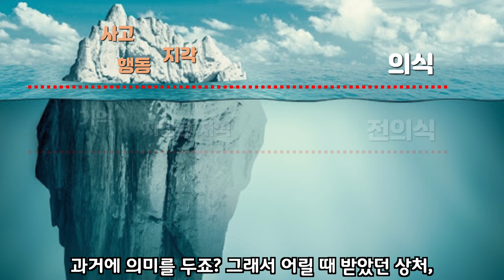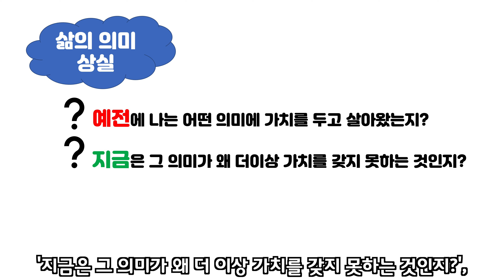(독서) 영혼을 치유하는 의사 / 새내기 의사를 위한 조언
안녕하세요.

이번에 32번째 커피 한잔과 어울리는 책 시리즈로는 '죽음의 수용소에서'의 저자인 정신분석학자 빅터 프랭클 교수의 '영혼을 치유하는 의사'입니다. 프랭클 박사는 지그문트 프로이드, 알프레드 아들러에 이은 제3의 심리 치료기법인 '로고 테라피'를 창안하셨습니다.
이 책은 특히 의사, 간호사와 같은 의료진들은 한번 읽어보면 좋은 책이라고 생각합니다.

그리고 이번에 의사고시를 마치고 새내기 의사가 된 후배 여러분에게 조금 앞서 의사 생활을 시작한 선배로서, 사실 변변치 않은 평범한 의사이긴 하지만, 제가 지금까지 의사생활을 하면서 꼭 해주고 싶었던 조언을 해드리려고 합니다. 앞으로 '환자의 영혼을 치유할 수 있는 좋은 의사'가 되길 진심으로 바랍니다.

감사합니다. 건강하고 즐거운 하루 되세요.